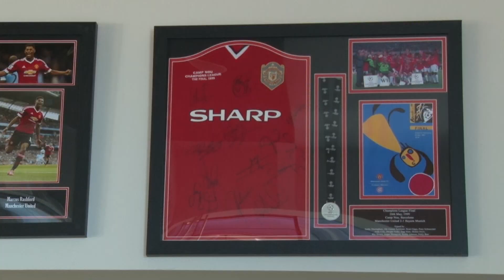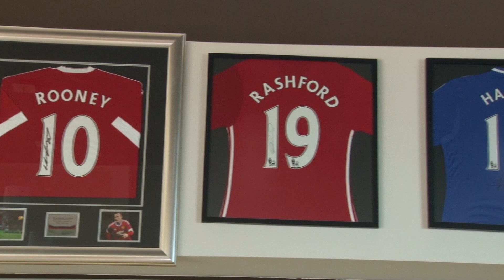Manažér United v Poprade